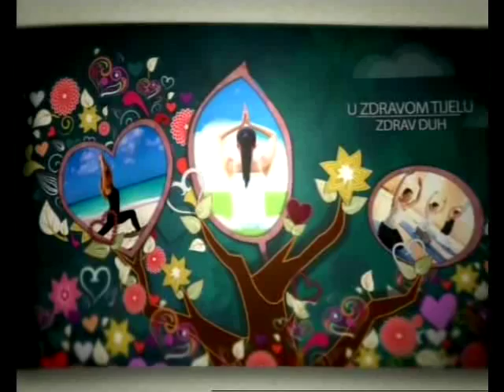ZDRAV ZIVOT OSMTV, gost SNJEZANA ROSULJAS 06 05 2017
ZDRAV ZIVOT OSMTV, gost SNJEZANA ROSULJAS